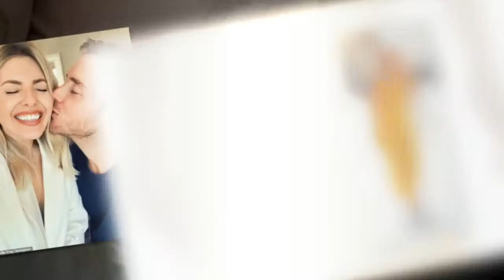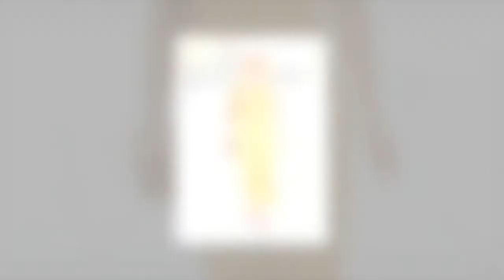Mollie King turns heads in plunging sunshine yellow dress as she makes stylish arrival at Radio One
Mollie King turns heads in plunging sunshine yellow dress as she makes stylish arrival at Radio One 679527